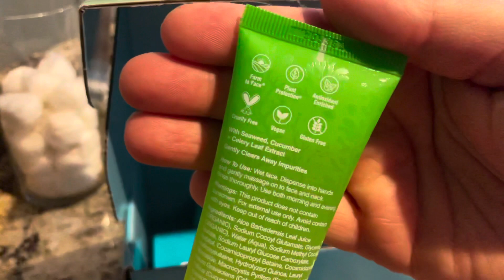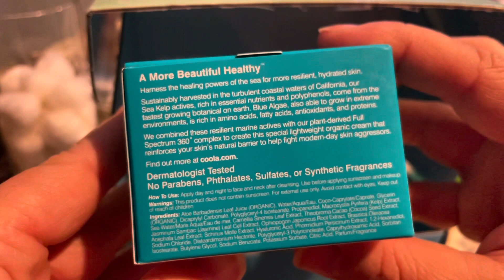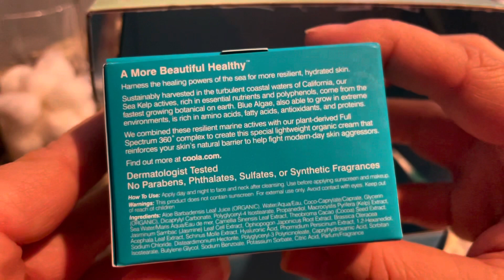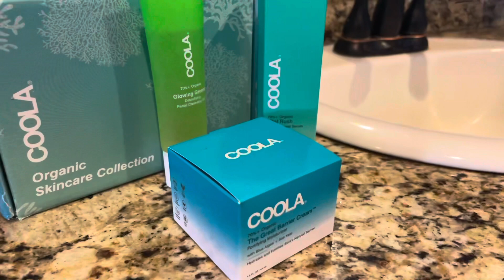SharIng one of my new favorites- COOLA Organic Skincare Review FREE - Our Simple Life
In today’s video, I was sent a sample of the COOLA, organic skincare collection foe free in order to share my opinion. If you would like to try these out and add them to your skin care routine, check them out here at my Amazon Affiliate link at no extra cost to you:

COOLA Glowing Greens Detoxifying Facial Cleansing Gel

COOLA Vital Rush Skin Renewing Serum

COOLA The Great Barrier Cream Fortifying Moisturizer

These products are amazing! They left my skin feeling so clean, moisturized, and young again!